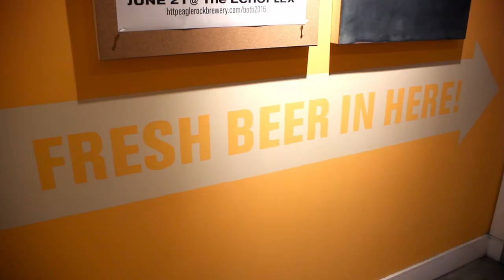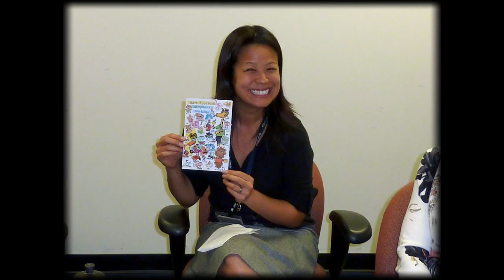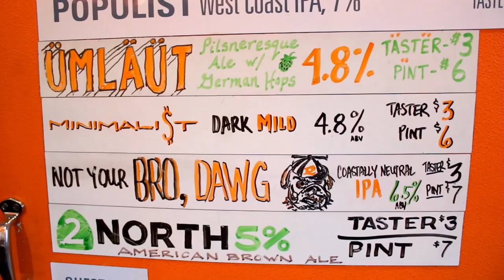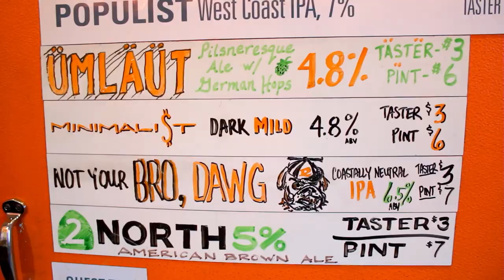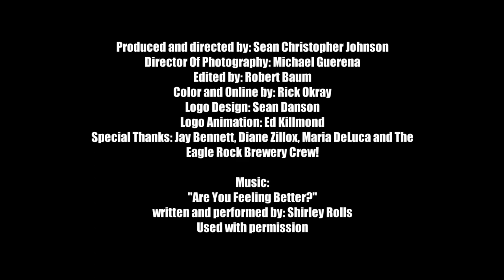Brew It Yourself - Eagle Rock Brewery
Brew It Yourself Profiles presents... Episode 4: Eagle Rock Brewery

Brew It Yourself is a series of short profiles that showcase all of the amazing independent breweries in Los Angeles and beyond.
Do It Yourself. Brew It Yourself.

Produced and Directed by: Sean Christopher Johnson
Director Of Photography: Michael Guerena
Edited by: Robert Baum
Color and Online by: Rick Okray
Logo Design: Sean Danson
Logo Animation: Ed Killmond
Special Thanks: Jay Bennett, Diane Zillox, Maria DeLuca, Ting, Jeremy and the Eagle Rock Brewery crew!

written and performed by: Shirley Rolls

Huge thank you to Los Angeles County Brewers Guild for keeping the community alive and thriving!